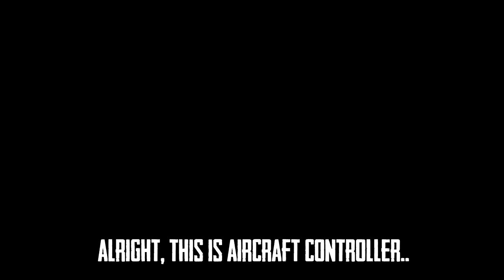NEVER LET YOUR WIFE FLY AN AIRPLANE - VTOL VR GAMEPLAY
Special thanks to Chris my buddy, my friend for roleplaying as a Flight Tower Employee!

Special thanks to Merp to create this awesome creative idea to make a video like this!

I hope you guys enjoyed this VTOL VR gameplay video!

MY VR SYSTEM:

• I7 8700K 4.8GHZ overclock watercooled
• MSI GAMING MOTHERBOARD
• 16GB RAM
• GTX1080 MSI SEAHAWK WATERCOOLED & OVERCLOCKED.
• 256 SSD + 1TB HDD.